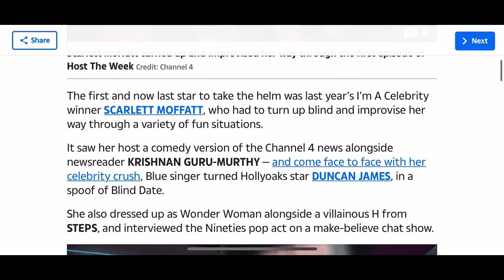Host The Week Unseen Channel 4 Entertainment TV Show 2017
Celebrity guest hosts participate in a number of topical comedy sketches where they find themselves in unconventional situation and without knowing what will happen next. The hosts also take part in satirical news shows, host game shows with genuine contestants, and present a chat show. The celebrities are assisted by a troupe of improvisers and character comedians, directed by Tom Parry, as they try to navigate the assortment of random events placed before them.